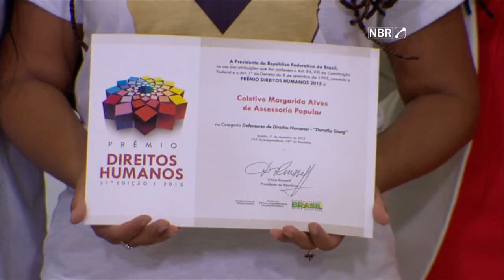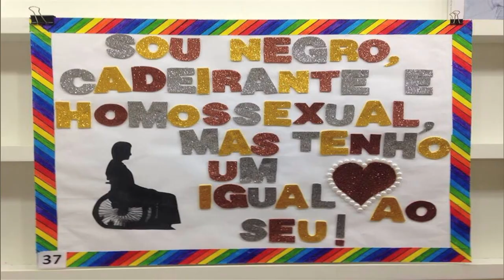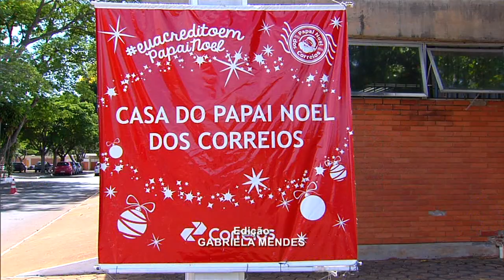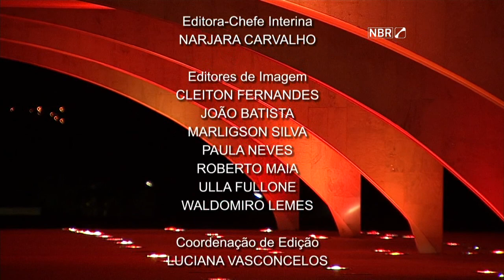Jornal NBR Notícias na Íntegra - 11 de dezembro